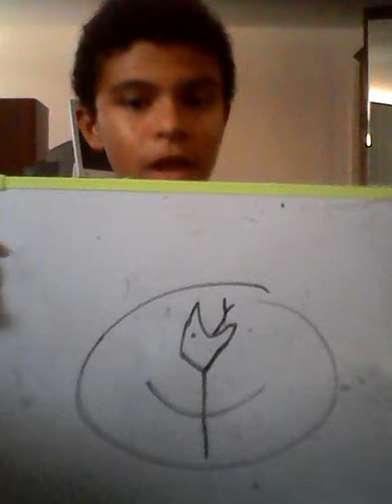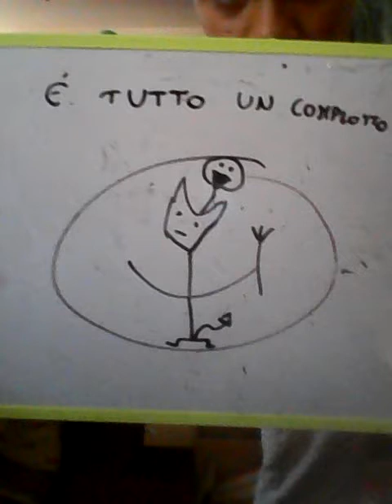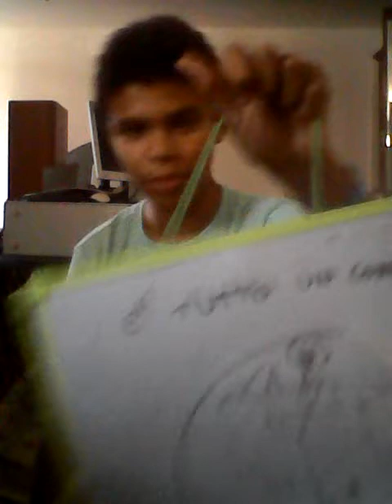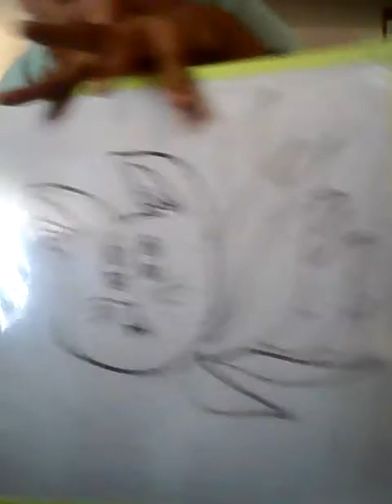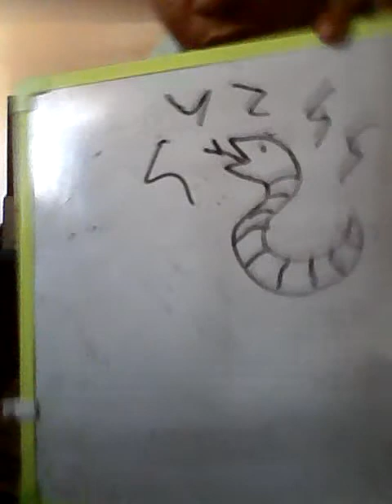I rettiliani sono tra noi🐍🐍🐍